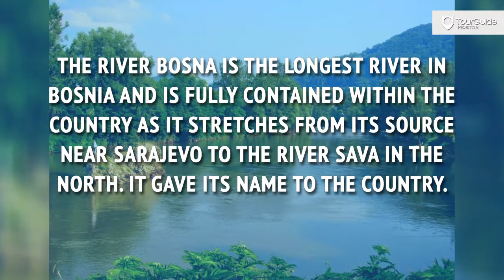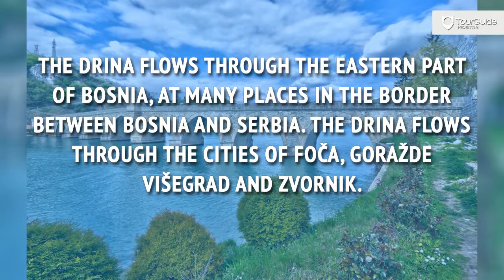7 major rivers in Bosnia and Herzegovina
The Una in the northwest part of Bosnia flows along the northern and western border of Bosnia and Croatia and through the Bosnian city of Bihać. It is a very beautiful river and popular for rafting and adventure sports.

The Sana flows through the city of Sanski Most and Prijedor and is a tributary of the river Una in the north.

The Vrbas flows through the cities of Gornji Vakuf – Uskoplje, Bugojno, Jajce, Banja Luka, Srbac and reaches the river Sava in the north. The Vrbas flows through the central part of Bosnia and flows outwards to the North.

The River Bosna is the longest river in Bosnia and is fully contained within the country as it stretches from its source near Sarajevo to the river Sava in the north. It gave its name to the country.

The Drina flows through the eastern part of Bosnia, at many places in the border between Bosnia and Serbia. The Drina flows through the cities of Foča, Goražde Višegrad and Zvornik.

The Neretva river is a large river in Central and Southern Bosnia, flowing from Jablanica south to the Adriatic Sea. The river is famous as it flows through the famous city of Mostar.

The Sava river is the largest river in Bosnia and Herzegovina but not the largest river that is flowing through Bosnia and Herzegovina. The Sava river flows through Serbia, Bosnia and Herzegovina and Croatia. Sava is used as a natural border between Bosnia and Herzegovina and Croatia and towns like Brčko, Bosanski Šamac, Bosanska Gradiška lies on the river.

Herzegovina.
Feel the digital tour under your finger in Mostar 2017!